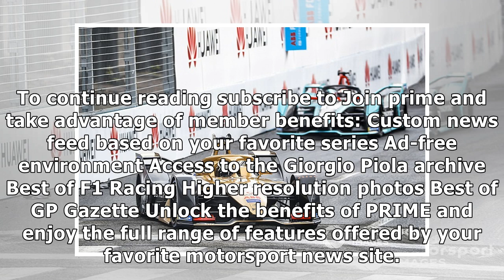Can FE's yellow cards stamp out 'touring car behaviour'?